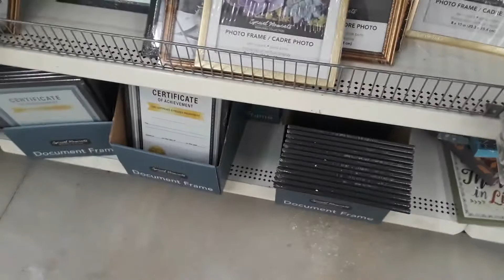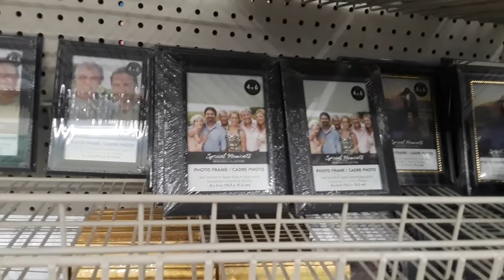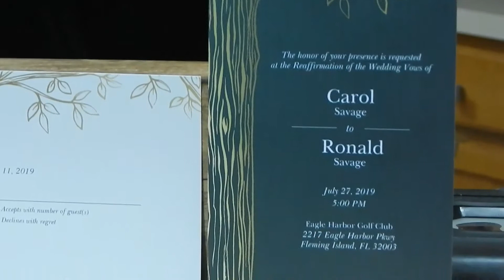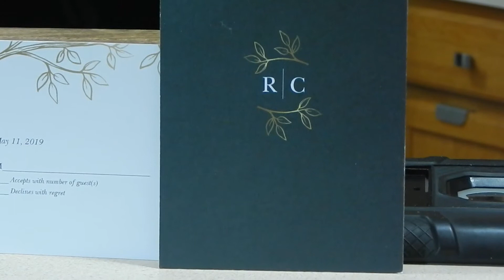Wedding Vow Renewal Announcement (Series 1)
Getting ready for an Wedding Vow Renewal. This video is about my surprise announcement. My husband and I will be celebrating our 40th Wedding Anniversary. We will be renewing our Wedding Vows and I am going to make and design our centerpieces for the occasion. I am out shopping at Michael's for some beautiful flowers to make the amazing centerpieces.

I also need some black and gold picture frames. The most inexpensive place to purchase these items would be the Dollar Store. So I'm out shopping for all these items and having a fun doing it!